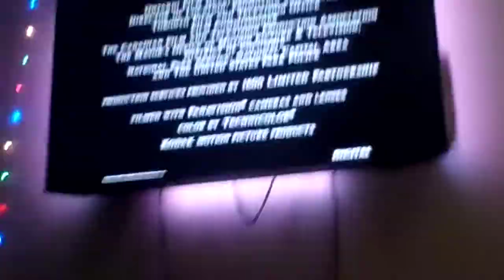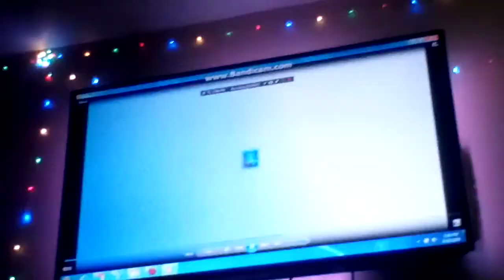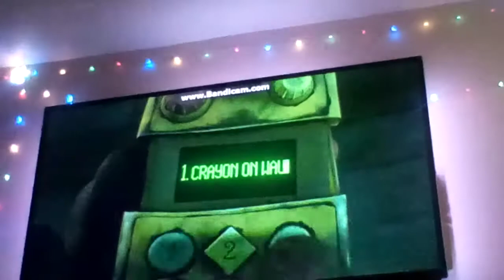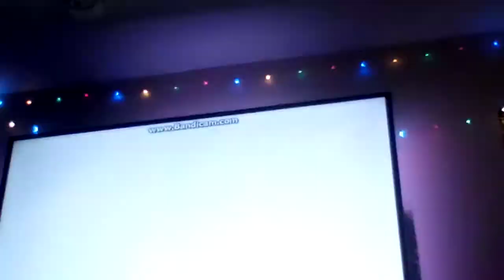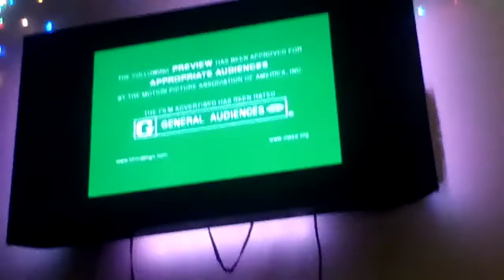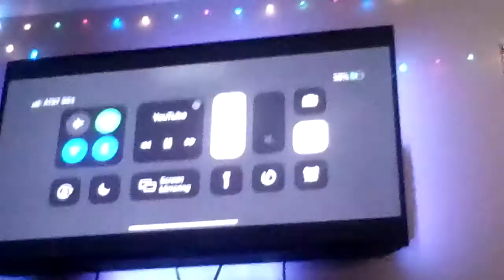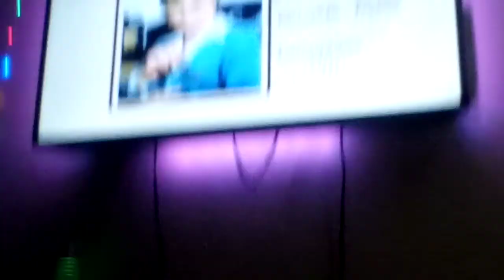Closing To Murder At The While House 2011 DVD